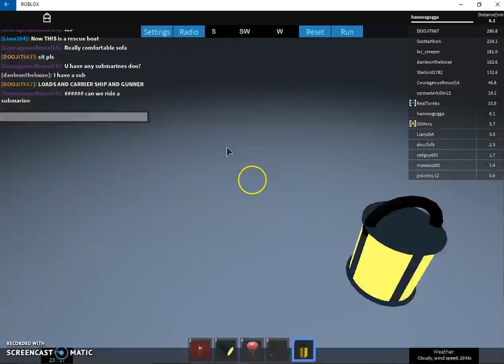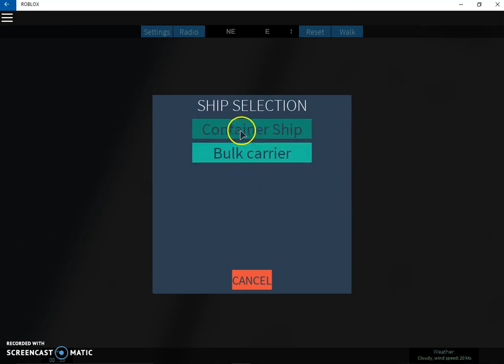my boats sank roblox with hannes and ruben